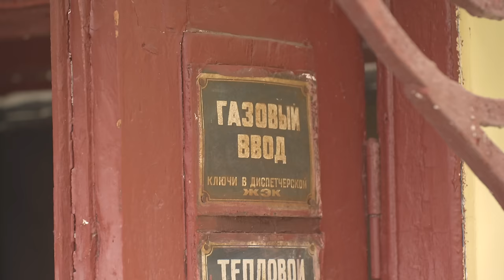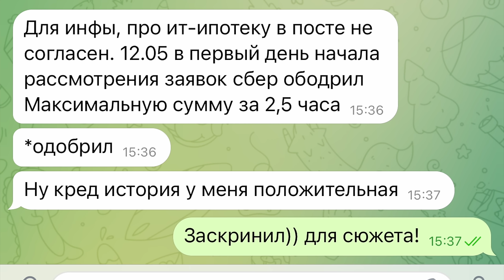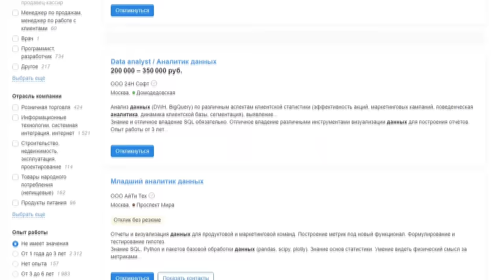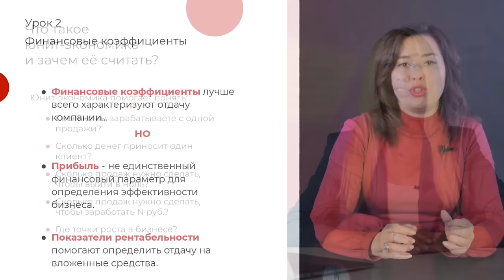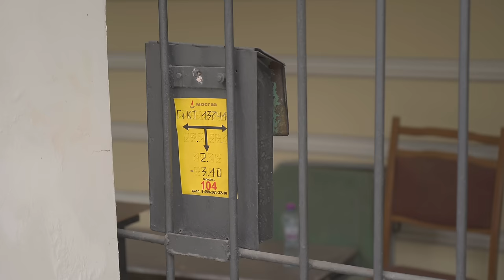РЫНОК НЕДВИЖИМОСТИ В РОССИИ ВСЁ? ПРОДАЖИ РУХНУЛИ. О ЧЁМ МОЛЧАТ ЗАСТРОЙЩИКИ? НИКТО НЕ ПОКУПАЕТ ЖИЛЬЁ.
В этом сюжете мы совместим приятное с полезным. Первым делом акцент на актуальную ситуацию на рынке недвижимости, а вторым это зарисовка одного из самых уютных и исторических дворов Москвы. Ролик будет полезен по своей информационной составляющей и сделан с душой.
Алексей Николаевич Буртасенков спасибо за гостепреимство!
Тайм коды:
00:00 О чём сегодня пойдёт речь?
00:56 Зарисовка из исторического Московского дворика
03:25 Как изменился рынок недвижимости за 3 последних месяца.
05:16 Что с ипотекой и ставками?
07:57 Что происходит с ценами на жильё. Упала ставка ЦБ. Падение рынка.
09:42 Цель продажи КВ сейчас? Что говорят люди.
10:57 Как заработать на квартиру или кусок хлеба.
13:32 Зарисовка. Знакомимся с художником и идём внутрь мастерских. Что это за место и почему его хотят отнять?
19:19 Изменение цен на новостройки. Начали делать РЕАЛЬНЫЕ СКИДКИ. Банкротство или же у нас всё "хорошо". Звонков нет. Продажи нулевые. Агентства закрываются.
26:57 А говорят сейчас надо открывать агентство недвижимости с надеждой на будущее...?
30:36 Продолжение зарисовки про локацию.
33:14 Аренда жилья. Как изменились цены? Что делать тем кто сдаёт или снимает.
35:44 На сколько сильно может упасть цена на жильё?
37:54 Что с загородной недвижимостью? Дачи, участки и прочее.
39:18 Как в процентном отношение упал рынок в России?
41:05 Заходим в подъезд исторического дома.
44:25 Общий вывод по ситуации.